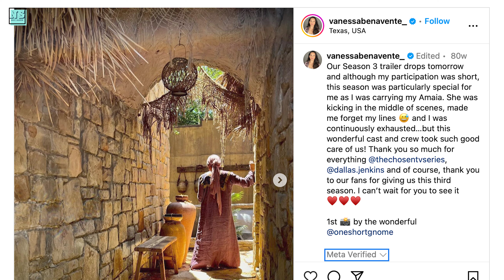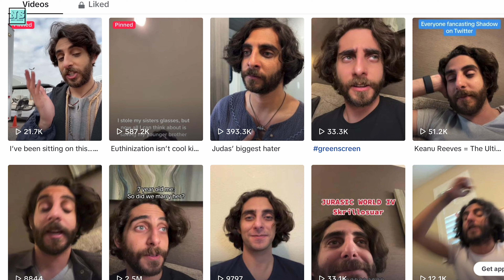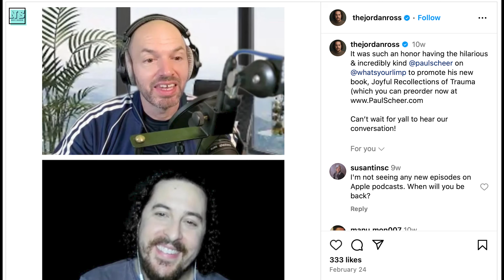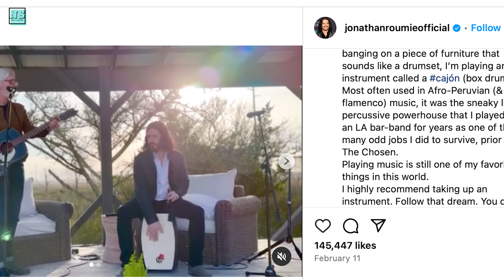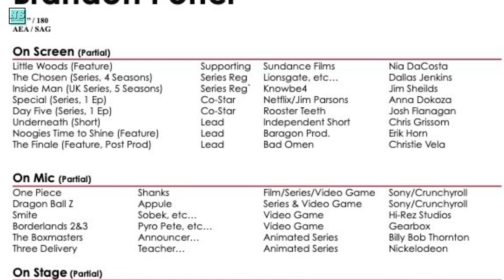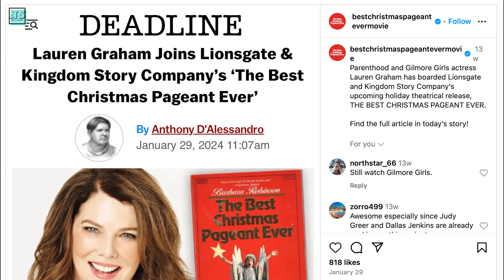The Chosen Cast: 10 Crazy Facts You Didn't Know!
We love The Chosen cast on this channel. Every video I make about these actors, you guys want me to do more. And who am I not to listen to you? In this video, I’ll share some facts about The Chosen cast that I never shared before. This took a lot of time and effort. I hope you enjoy it.

00:00 Intro
00:25 Vanessa (Mother Mary)
01:08 Luke (Judas)
01:39 Jordan (Little James)
02:12 Alaa (Simon Z)
02:46 Jonathan (Jesus)
03:21 Austin (Nathanael)
03:53 Brandon (Quintus)
04:13 Amy (Joanna)
04:47 Yasmine (Ramah)
05:10 Vanessa II